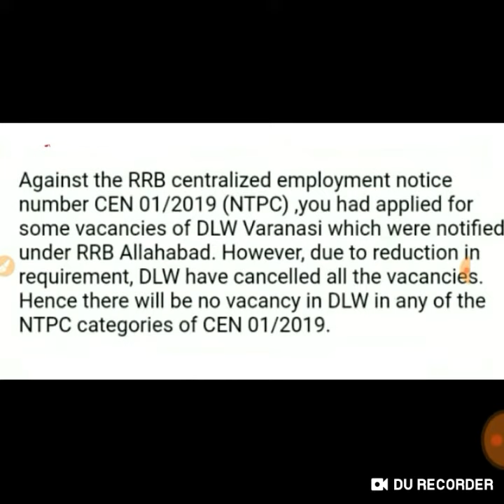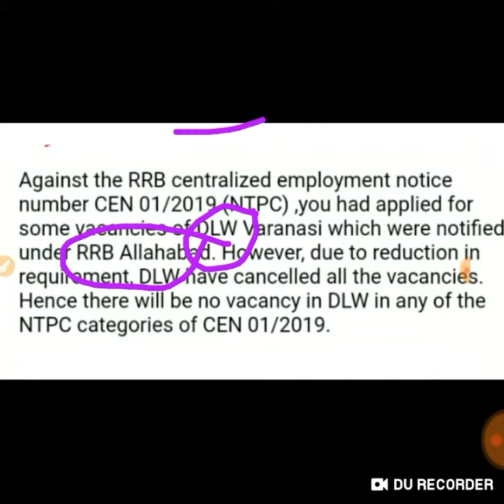रेलवे की भर्ती हुई कैंसल जल्दी देखे कहा कि भर्ती हुई रद्द,exam news सब्सक्राइब करे सभी,